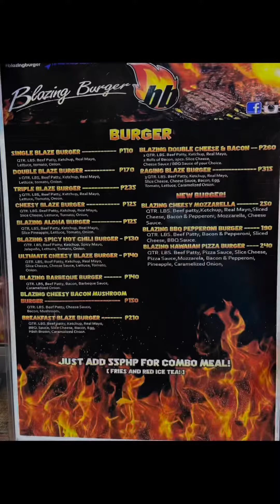Sulit na Flame Grilled Burger sa Makati! Tara sa Blazing Burger!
Ayuun lakwatsero stories pa rin sa sulit na burger sa Makati. Ang Blazing Burger!